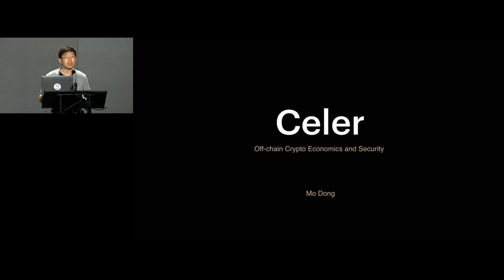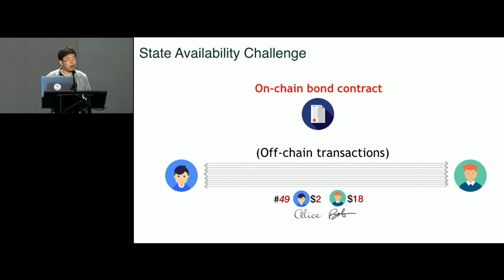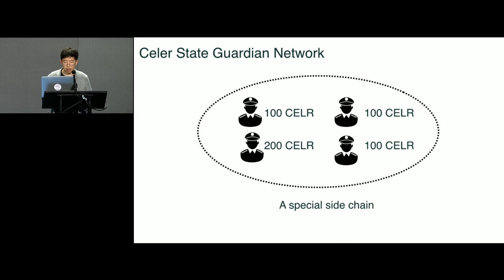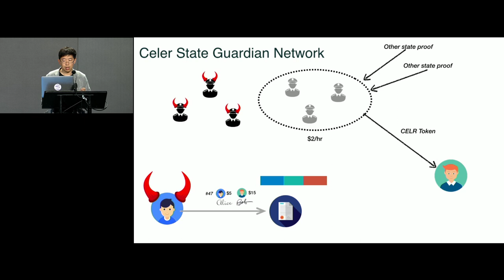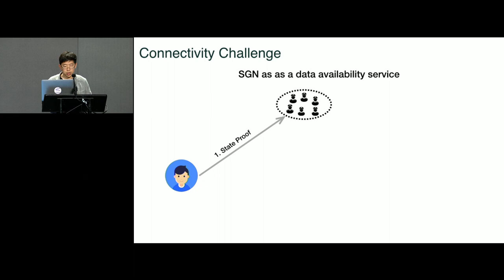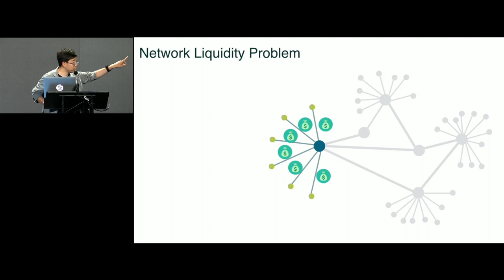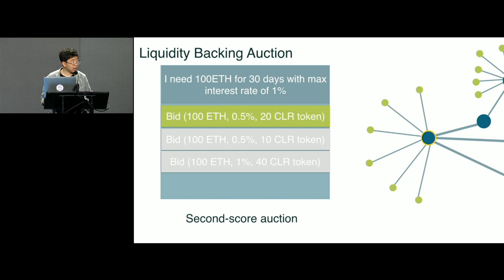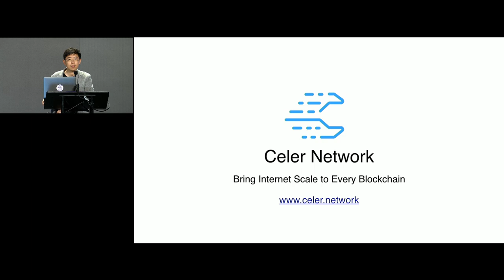CESC18: Solving Liquidity Shortage and State Availability Challenge in Off-chain Scaling Platform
In this talk, we will discuss the crypto economics challenges in off-chain scaling platforms and outline a mechanism design suite, consisting of Proof of Liquidity Commitment, Liquidity Backing Auction and State Guardian Network, to solve these challenges systematically.